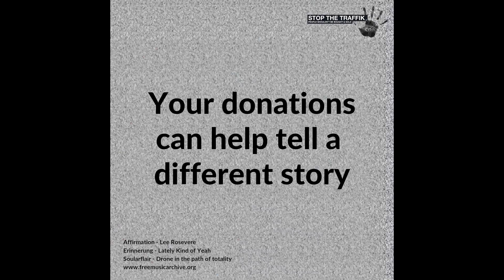Rewind Karolis part 2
Karolis' film is a typical story of deception and vulnerability. He hoped for an opportunity and a better life. When he was offered employment in the UK, with a decent wage and good living conditions, he decided to go. On arrival, things were not as promised and he found himself trapped in a terrible situation.

What if Karolis had known the risks, the right questions to ask and where to seek advice before accepting the offer?

Watch this film to see how the story could have ended. Prevention is our Rewind button. Help us tell a different story for thousands like Karolis who are abused and exploited